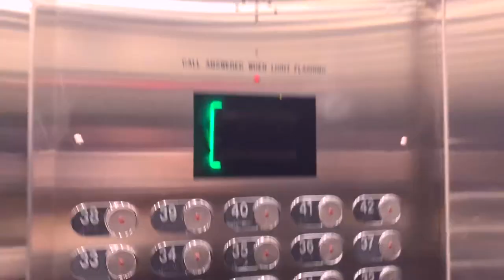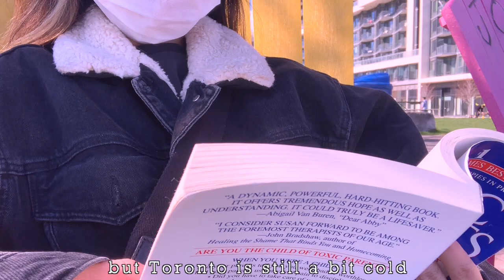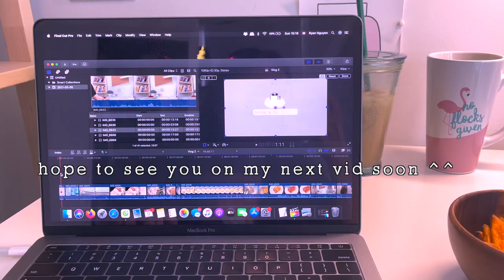A Random Day With Me ^^ - Daisy's Diaries Chapter 2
Hello guys ~~
It's me again ^^. This vlog is a beautiful and energetic day that i want to share w you. It was filmed a few days ago, and today is my first day of online class.
Hope you guys will have a fun back to school day too...

Love,

Daisy

[ filming & editing ]
. iphone xs max at 1080p
. macbook pro at 1080p
. iphone 12 xs max at 1080p
. final cut pro
. thumbnail : picsart, notebook

[ music ] pls support these artist
  Elijah Lee - The Warmth Of Her Soul (feat. Frad)

You can oder this book online ( Canada )
  Toxic Parents Overcoming Their hurtful Legacy And Reclaiming Your Life.